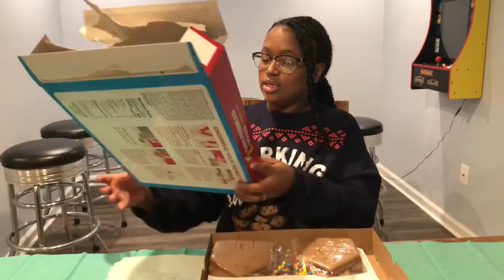Get to Know Me: Gingerbread House Edition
Hi everyone, My name is Sydney. I know this video did not really tell you much about me, but hopefully through this channel, I'll be able to show you more! I am so excited to get back into making videos and creating better content!
Thanks, Much Love!

"Do whatever makes your soul happy"